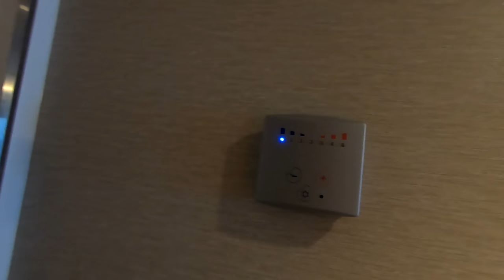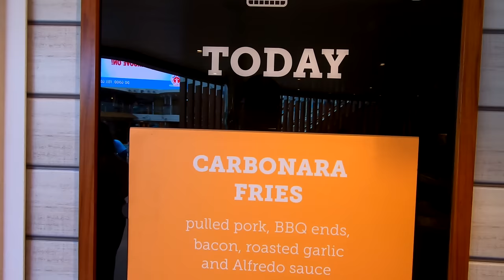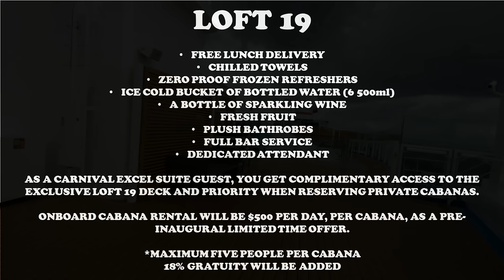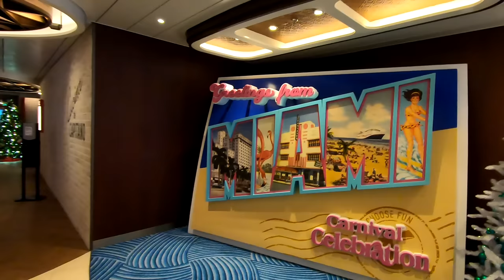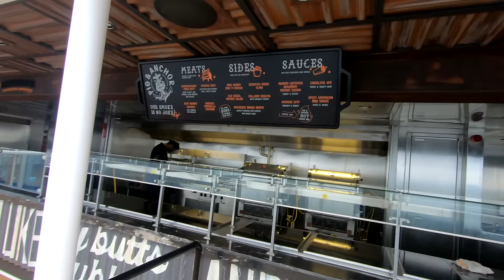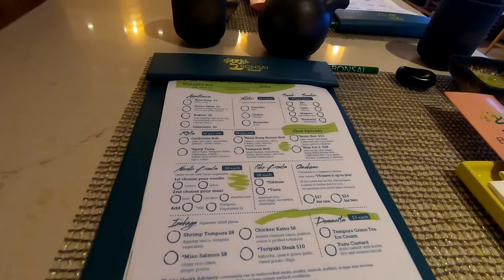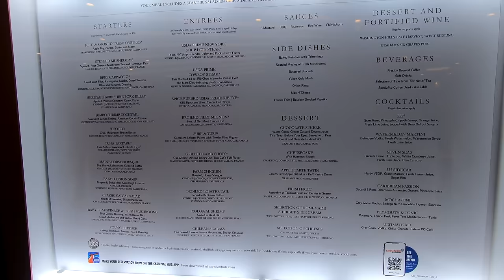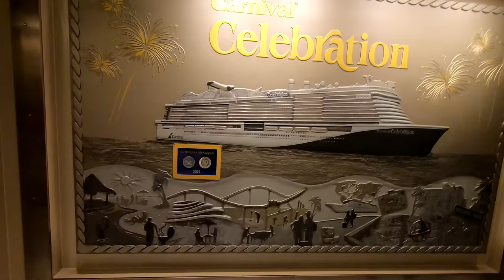Carnival Celebration Ship Tour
Here is a ship tour of the Carnival Celebration and also a room tour. This was recorded in December of 2022.

I want to give a thanks to:
Mick The Carnival Cruise Line Tip GIving Suit Guy